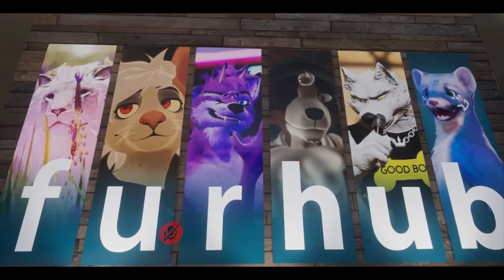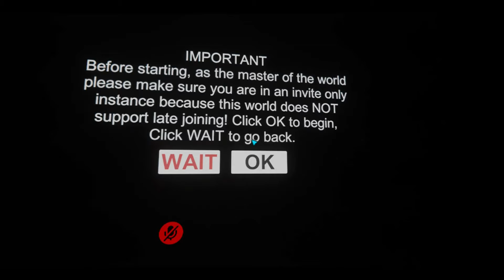VR chat with hero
like, sub and enjoy vr chat with me